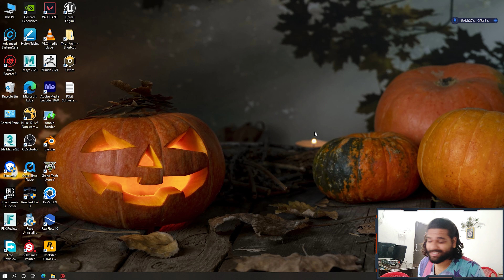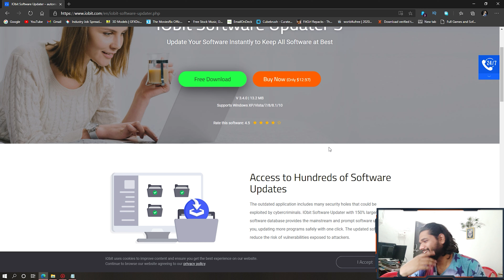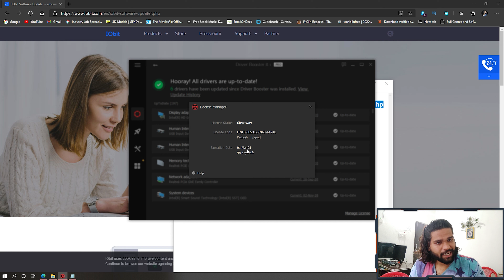IObit Software Updater V 3.4.0 PRO For FREE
IObit Software Updater V 3.4.0 PRO Free 100% WORKING

Licence Keys :

73CB3-FB17B-962D7-A8BT3
26CFC-BD186-EDC29-EABB3
C2554-E77C1-EC632-86FB3

Access to Hundreds of Software Updates
The outdated application includes many security holes that could be exploited by cybercriminals. IObit Software Updater with 150% larger software database provides the mainstream and prompt software updates to you, updating more programs safely with one click. The updated software will reduce the risk of vulnerabilities exposed to attackers.

Equip PC with More Useful Software
Does that still haunt you how to pick the suitable software for your PC, where to get a safe and reliable software installer? IObit Software Updater carefully selects highly-recommended and popular software covering security, entertainment, productivity, and more categories all in one to meet your daily needs. IObit Software Updater 3 particularly added Remote Work Tools such as Teamviewer, Skype, Zoom, GoToMeeting, etc, you can directly download these to better help you work from home.

Timely Update Push and Safer Installation
The latest IObit Software Updater optimized the update algorithms to accelerate the update by 150%, and you will get the notifications and information on available software updates faster. Besides, to provide safe and clean software, IObit Software Updater always abides by strict updating processes to guarantee the entire installation without additional bundles, installers or even malware.

What You would Like about IObit Software Updater:
IObit Software Updater provides the easiest way to update your software and install the essential programs, making sure you enjoy all the new features and protecting you from unpatched vulnerabilities.